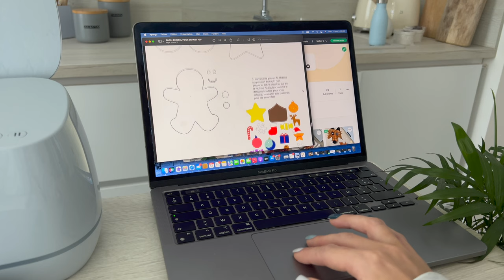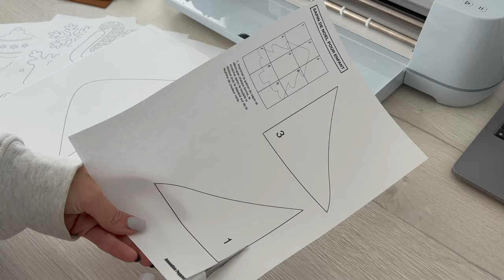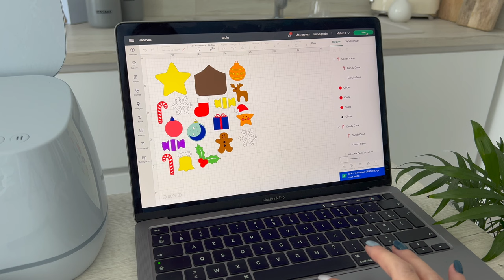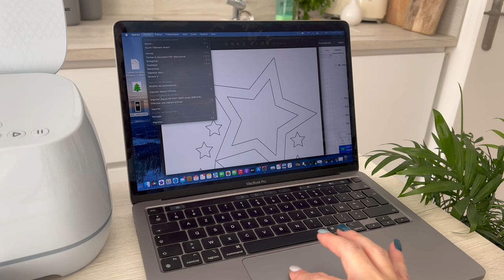4 ACTIVITÉS DE NOËL (ENFANT) | DIY & créations pour petits | PDF téléchargeable & Projet Cricut ✨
▶︎ MATERIEL POUR LES ACTIVITÉS
- pistolet à colle et des bâtons de colle chaude :
- 24 feuilles kraft marron A4
- Feuilles cartonnés de couleurs
- Mini pompons
- feuilles Transparentes auto-collantes
- gommettes boule de Noël similaire
- Gommettes simple et étoile

▶︎ CRICUT
→ Cricut Maker 3
→ Cricut Explore 3
→ Outil de découpe complet Cricut
→ Outil de découpe simple Cricut
→ Tapis de découpe

💬⚠️ Liens de tout mes ustensiles, vaisselles & robots que j'utilise en cuisine

IGRAAL: lien parrainage (il vous permet d’économiser de l’argent sur toute vos commande internet et même Booking + si vous vous inscrivez avec mon lien parrainage vous gagner 3euros, c'est totalement gratuit)

Collaboration avec Cricut ✨